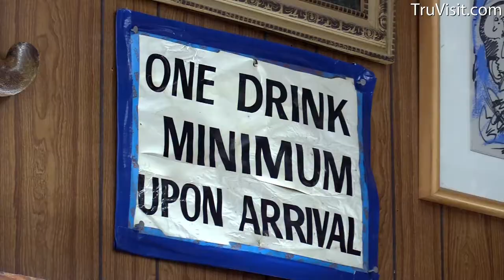Doug's Barber Shop in The Heights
TruVisit TourShops Doug's Barber Shop in The Heights
This video was produced by Video Mojo.  VideoMojo.net & TruVisit.com are owned by Video Mojo.